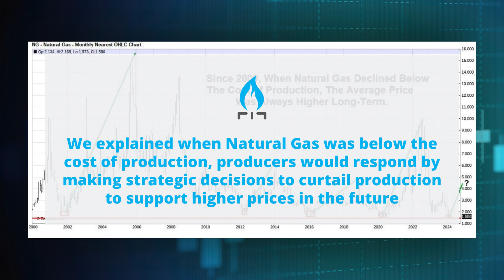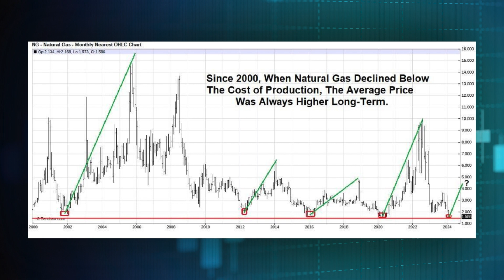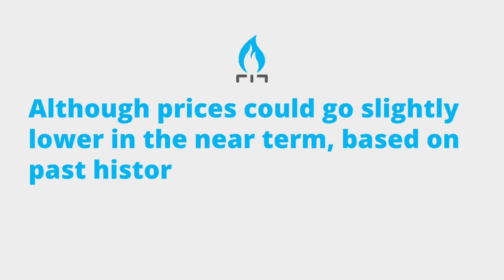Energy News: Active Natural Gas Rigs Operating at Lowest Level Since Jan 2022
Energy News:

In this video, you will discover the latest insights in the energy market with our report on the current state of Natural Gas rigs, Natural Gas being the primary source for electricity generation, and its pricing trends.

We unravel the strategic responses of Natural Gas prices to the lowest operational levels of Natural Gas rigs since January 2022 and explore what this means for future pricing.

Key Highlights:

🔋 Natural Gas Pricing Trends: Analysis of the correlation between Natural Gas pricing and electricity generation costs.
⬇️ Historic Low Rig Levels: Insight into the significant decline in active Natural Gas rigs, with a current 31% decrease compared to last year.
📉 Strategic Production Decisions: How major producers like EQT and Chesapeake Energy are maneuvering to potentially increase future prices.
📊 Detailed Market Breakout: Examination of the U.S. market's weekly changes in Gas and Oil rigs.
💡 Future Price Potentials: We discuss the potential for a major price bottom and long-term price increase based on historical data.

We advise those with energy agreements expiring in 2024 or 2025 to consider the current low prices as an opportunity for future savings.

Energy Professionals' Senior Commodity Analyst, Ray Franklin, shares his expert analysis and recommendations tailored to different risk tolerances and hedging strategies.